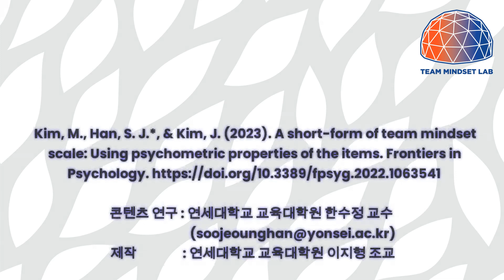썩은 사과가 조직을 오염시킨다? 팀의 성과를 끌어올리는 3가지 방법 | 팀마인드셋 | 연세대학교 한수정 교수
내가 혹시 썩은 사과는 아닐까? 리더가 만약 썩은 사과라면?
조직의 팀 성과를 향상시킬 수 있는 팀마인드셋이 중요할 것입니다. 그렇다면 어떻게 팀마인드셋을 형성할 수 있을까요?

Kim, M., Han, S. J.*, & Kim, J. (2023). A short-form of team mindset scale: Using
psychometric properties of the items. Frontiers in Psychology, 13